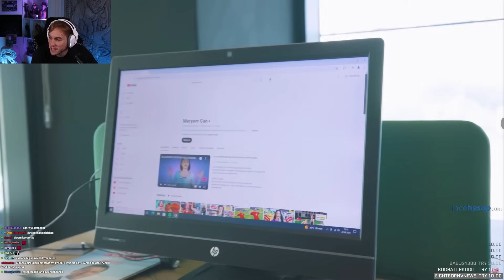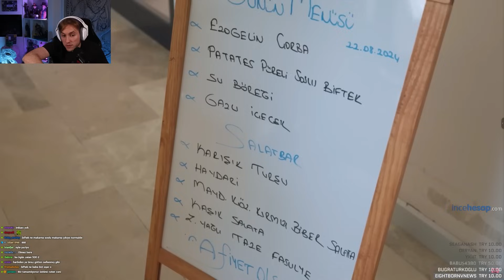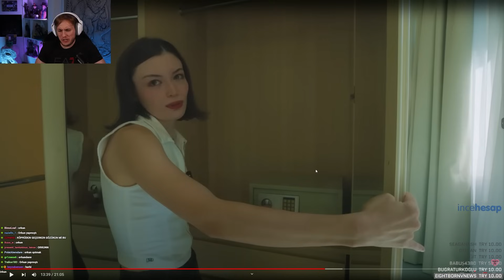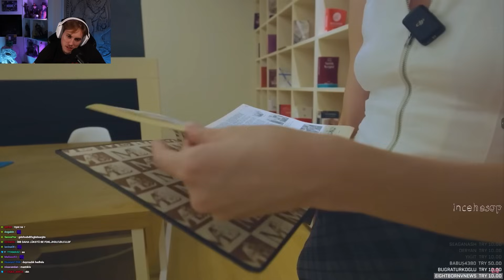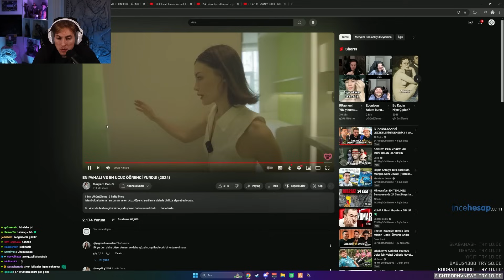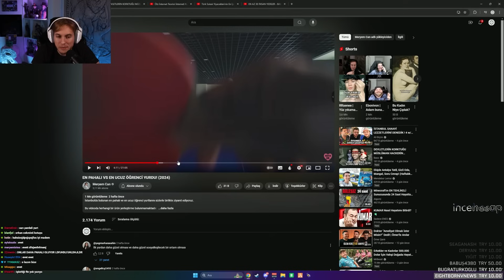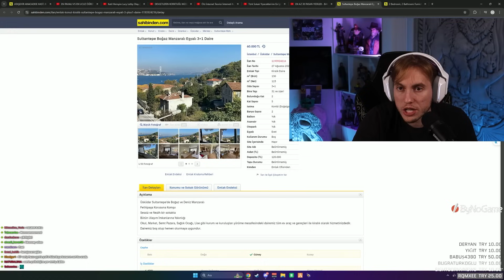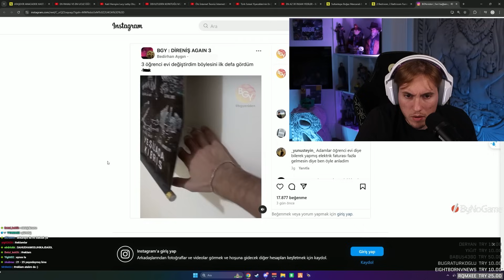Ucuz Vs Pahalı Öğrenci Yurduna Tepki! (@MeryemCanOfficial) | RRaenee